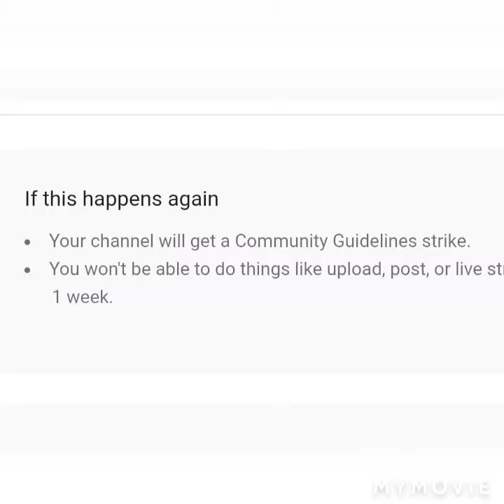Bakit di ako maka pag apload ng vidio😱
What happened why I'm not apload my vidio
Bakit nga ba di ako maka pag apload ng vidio ko sa you tube I explained